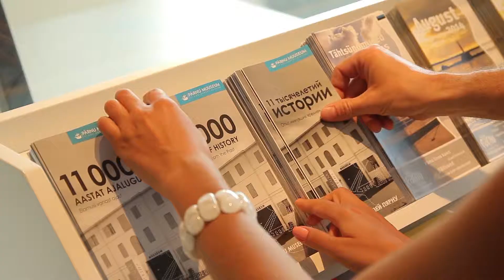Музей Пярну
Экспозиция «11 тысячелетий истории – опыт минувших времен» охватывает период от каменного века до наших дней, а обилие предметов старины, новые интересные факты, специальные игры и уголки «живых» впечатлений помогут посетителям глубже прочувствовать атмосферу минувших веков. При желании гости cмогут отведать в кафе угощения разных эпох.